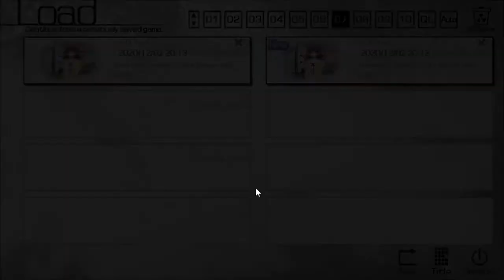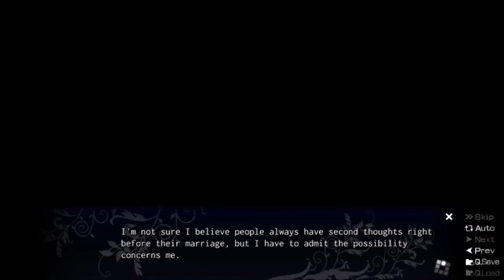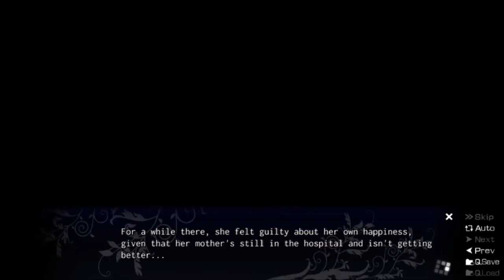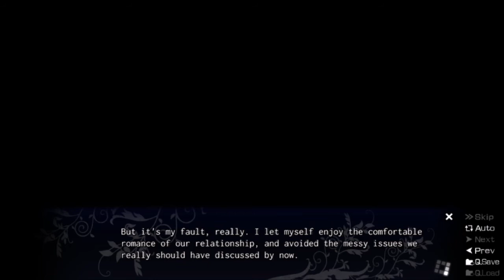Question Time about Yuuji and Sachi RELATIONSHIP (Sachi After) #014 TLOG | The Labyrinth of Grisaia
After several months I took break from the Grisaia franchise, I’m back to upload more Grisaia videos for you all. The Labyrinth of Grisaia is the continuity from the previous game known as The Fruit of Grisaia. Enjoy the video.